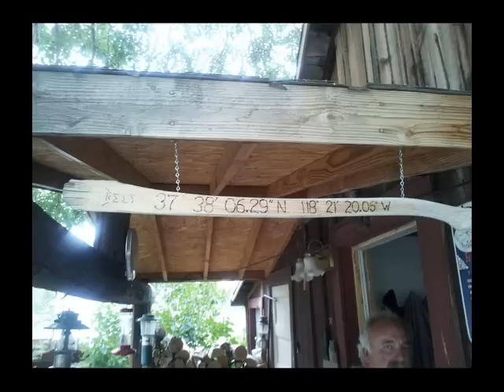Ranch For Sale - Bishop, California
Minutes from Bishop, California, this 80 acre ranch, nestled in the foothills of the White Mountain range is for sale.  Three springs feed the property with all water rights included.  Solar, propane, and electric generators supply power and lights.  Government owned land surrounds all four sides.  Plenty of wildlife guarantees true country living at it's finest.